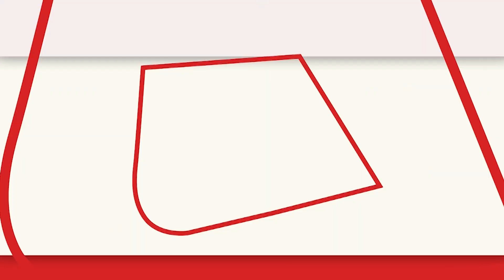SDM Jyoti Maurya Case: SDM के चक्कर में फंस गए मनीष दुबे! | Alok Maurya | Aaj Tak News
SDM Jyoti Maurya Case: SDM के चक्कर में फंस गए मनीष दुबे! | Alok Maurya | Aaj Tak

ज्योति मौर्या और आलोक मौर्या केस में हर दिन कुछ ना कुछ नए खुसासे हो रहे हैं.  इस प्रकरण के सामने आने के बाद मनीष दुबे का तबादला गाजियाबाद से महोबा कर दिया गया था.